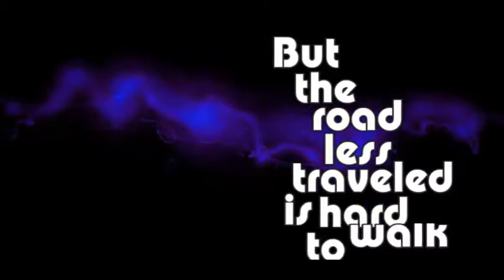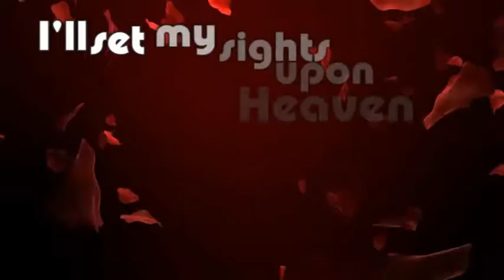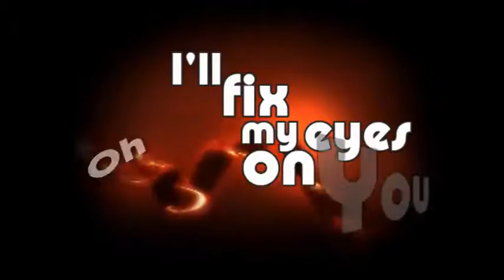Fix My Eyes - For King And Country -- Lyrics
Lyric Video for Fix My Eyes By For King And Country